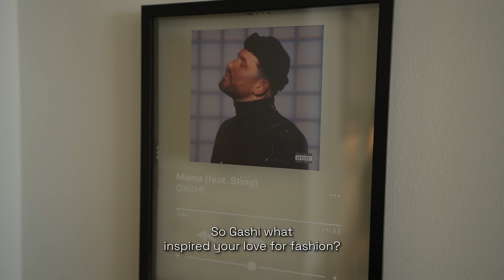Gashi Opens Up About His Fashion Journey | Closet Tours Episode 1